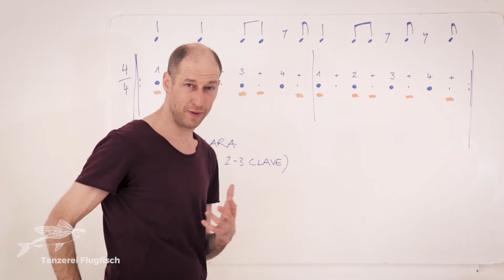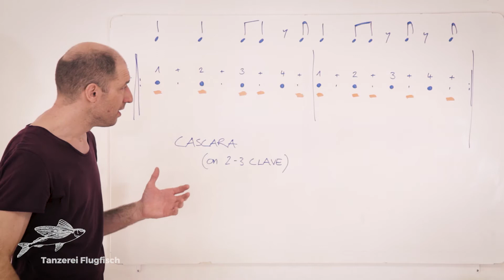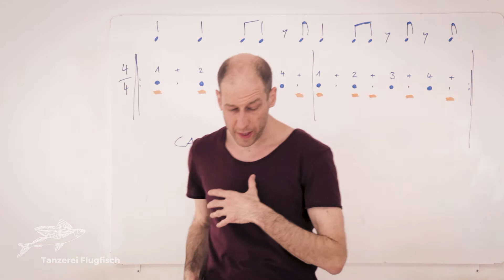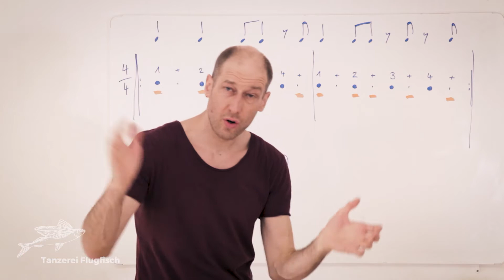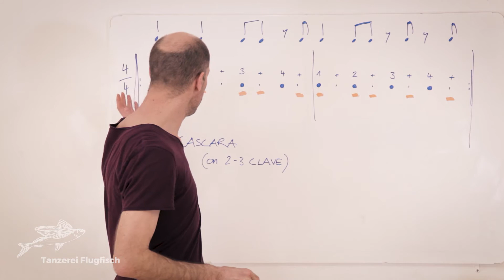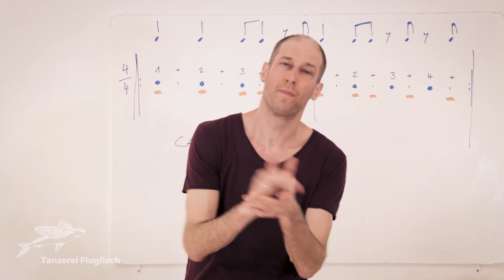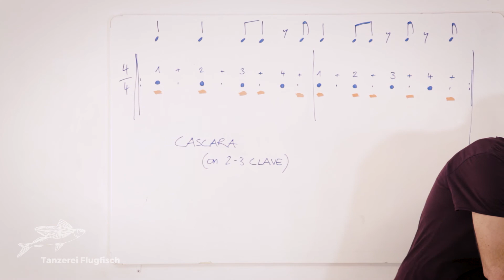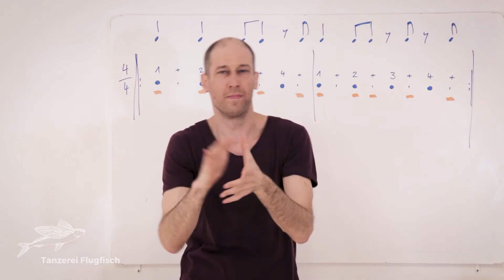Rhythmus Tutorial 06: Cascara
In diesem Video übt Ihr einen typischen, kubanischen Rhythmus anhand der bereits gelernten Methoden und vertieft dabei das Gespür für Beats und Off-Beats.